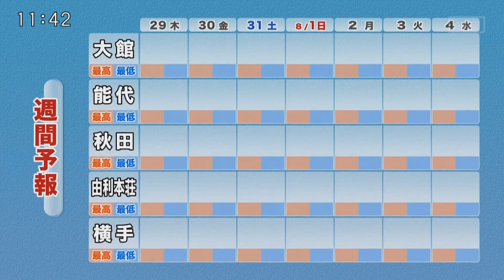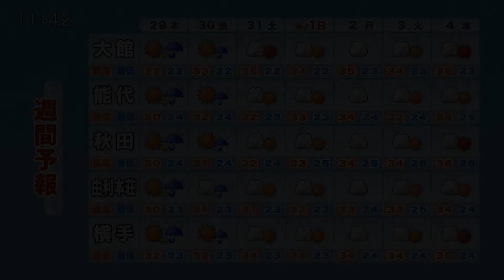AABニュース 7月28日㈬／ 台風8号上陸 大雨と強風に警戒 | 北海道･北東北の縄文遺跡群 世界文化遺産に登録決定 他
▽台風8号上陸 大雨と強風に警戒
▽北海道･北東北の縄文遺跡群 世界文化遺産に登録決定
▽今後の天気
2021年7月28日㈬